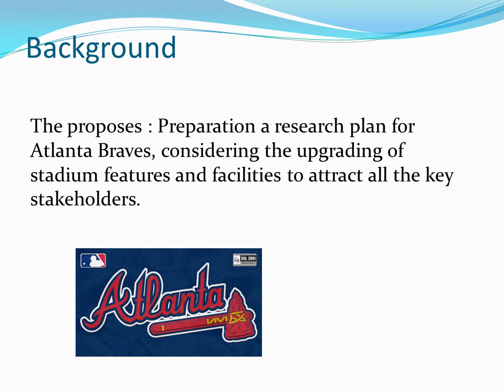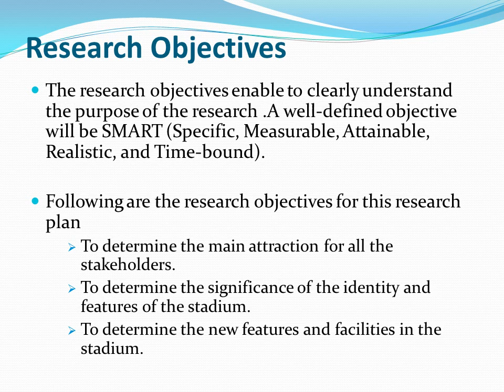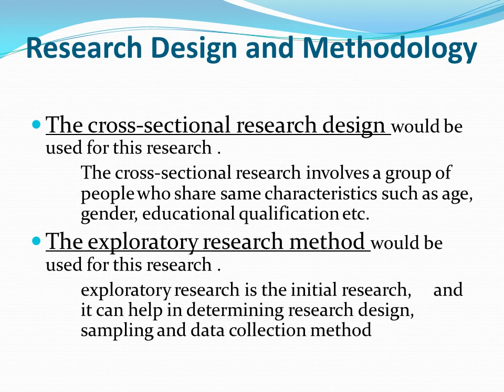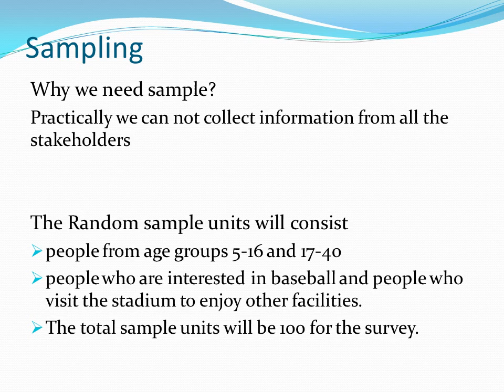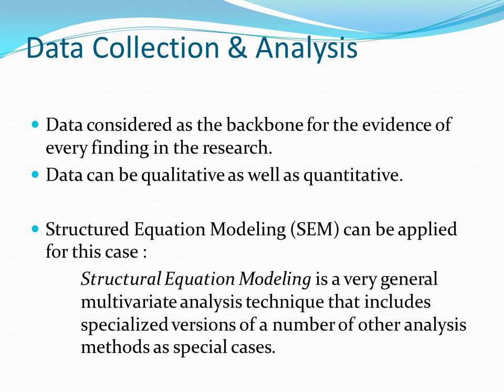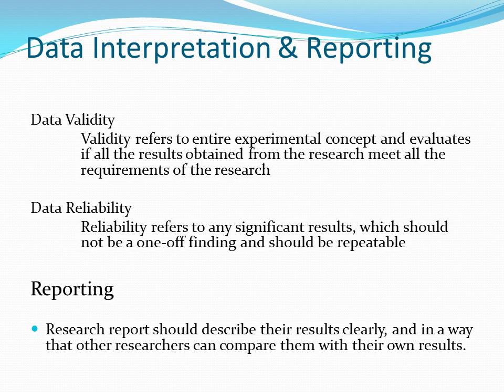Atlanta Braves case study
USQ Assignment